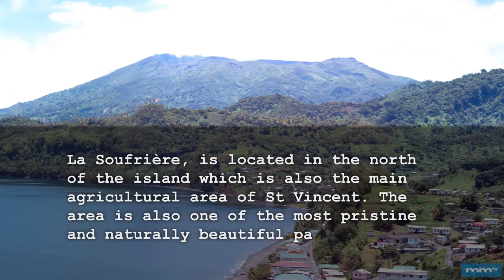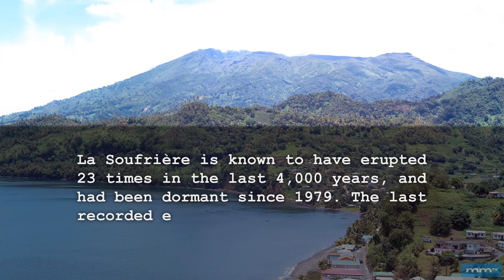La Soufrière Eruption 2021 | Lennox Lampkin - In Conversation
La Soufrière volcano erupted violently on April 9, 2021 leaving a trail of destruction in its wake. Lennox Lampkin, of Rose Hall, St Vincent, shares what it is like to live with the impact of the volcanic eruption as a farmer in the 'Orange' zone. Rose Hall was like a second home to me. I went to school in Rose Hall, my Mother was the school Principal, and my Father ran the Police Station. Here is our conversation.

la soufriere
soufriere
la
volcano
soufriere volcano
la soufriere volcano
st vincent
soufriere st vincent
la soufriere st vincent
st vincent volcano
soufriere volcano st vincent
la soufriere volcano st vincent
la soufriere eruption
soufriere
volcano eruption
la soufriere
soufriere volcano eruption
st vincent eruption
la soufriere volcano eruption
st vincent volcano eruption
la soufriere volcano st vincent eruption
la soufriere update
la soufriere volcano
la soufriere news
grenadines
volcan soufriere saint vincent
la.soufriere
st vincent island
la soufriere saint vincent
st vincent volcano live
st vincent population
volcan la soufriere
volcan la soufriere saint vincent
svg news
st.vincent volcano
montserrat volcano
soufriere hills
la soufriere volcano live stream
st vincent evacuation
la soufriere volcano st vincent last eruption
grenada
uwi seismic
volcano eruption
soufriere volcano eruption
la soufriere
soufriere volcano
World News Synopsis
Wahr
Chave Weather
Painful Earth
Fatalist
Extreme weather and natural disasters
START
Global Warming
Natural Calamities
Volcanic Eruptions
volcanic
sismo
lava
weather
la soufriere
volcano la soufriere
barbados
la soufriere eruption
st Vincent
la soufrière
grenadines
volcano
eruption
lava
ash
eruption volcano
eruption now
caribbean
eruption 2021
la soufriere 2021
st vincent volcano 2021
volcano eruption 2021
volcano explosion
caribbean Island
soufriere volcano
biggest volcano
extreme weather
climate change
nature
news
natural disasters
breaking news
disasters 2021
st vincent volcano 2021 live
st vincent volcano explosion
st vincent volcano eruption 2021
st vincent volcano eruption 2021 live
st vincent volcano 2021 live stream
st vincent volcano live stream
st vincent volcano activity
st vincent volcano activity today
st vincent volcano activity 2020
st vincent volcano alert
st vincent volcano ash cloud map
st vincent volcano ash cloud path
st vincent volcano activity 2021